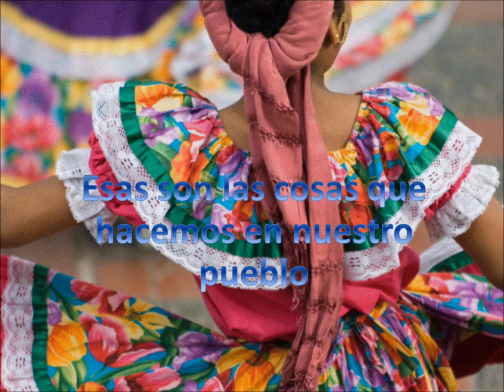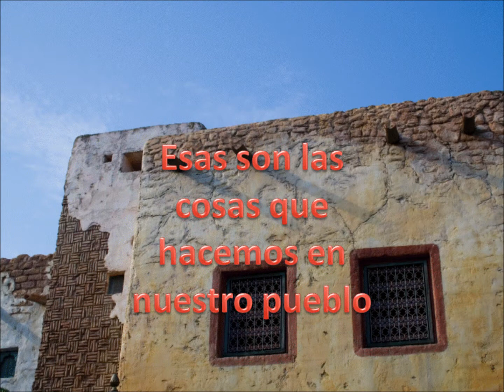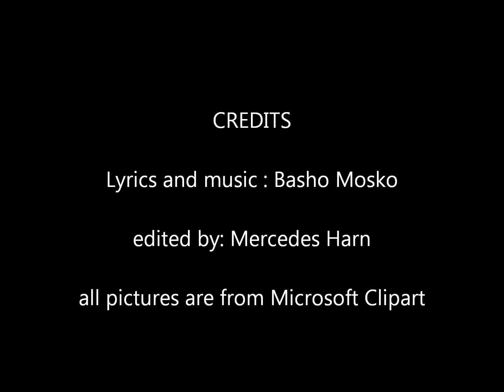mi pueblo by basho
This video teach some verbs in Spanish.